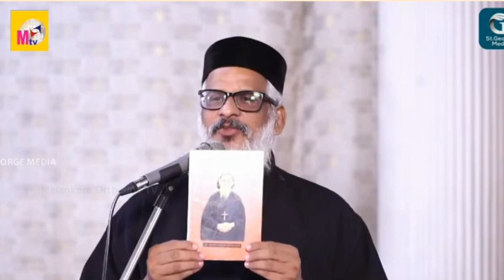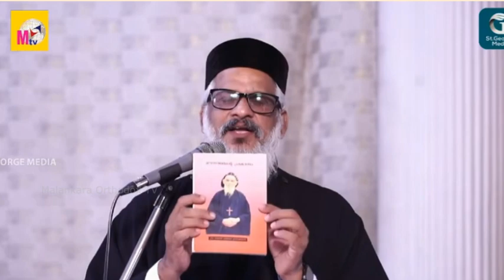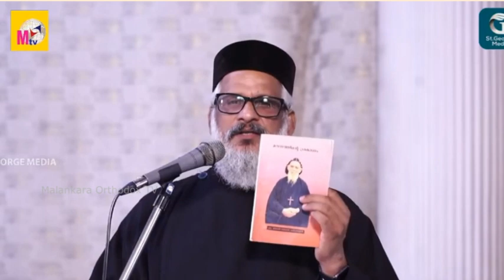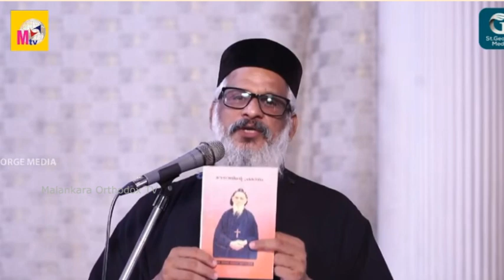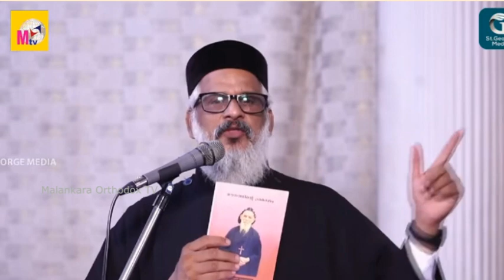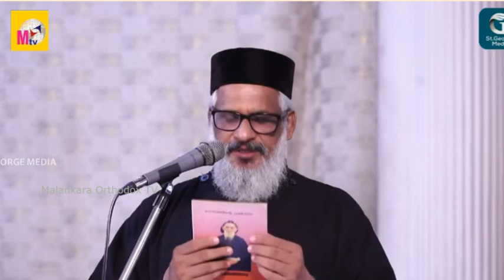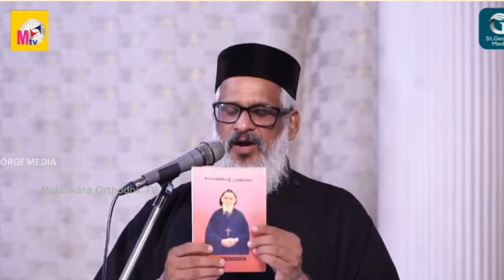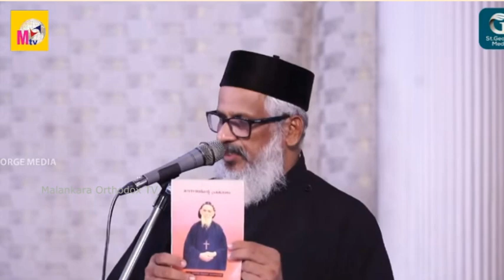മൈലപ്ര മാത്യൂസ് റമ്പാൻ: മൗനത്തിന്‍റെ സൗന്ദര്യം / ഫാ. ഡോ. ജോണ്‍ തോമസ് കരിങ്ങാട്ടില്‍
മൈലപ്ര മാത്യൂസ് റമ്പാൻ: മൗനത്തിന്‍റെ സൗന്ദര്യം- അനുസ്മരണ പ്രഭാഷണം / ഫാ. ഡോ. ജോണ്‍ തോമസ് കരിങ്ങാട്ടില്‍